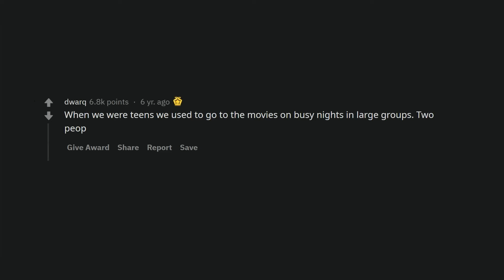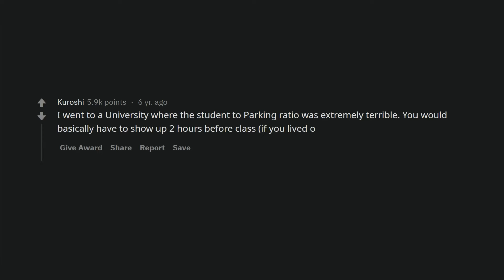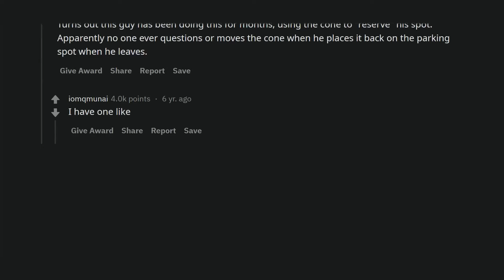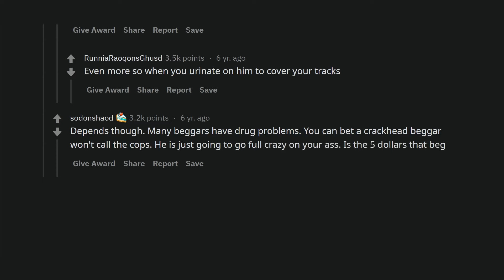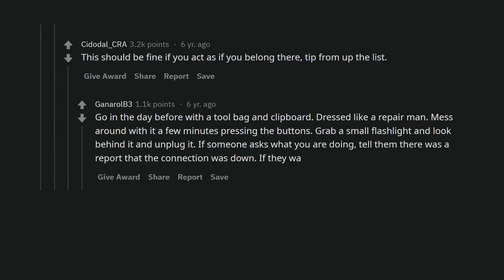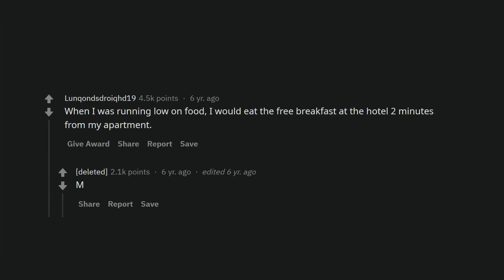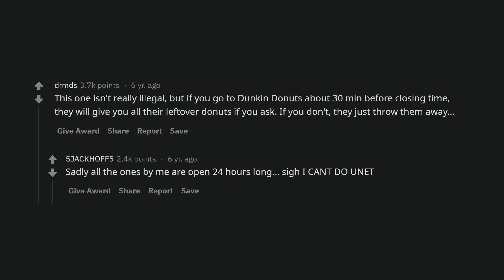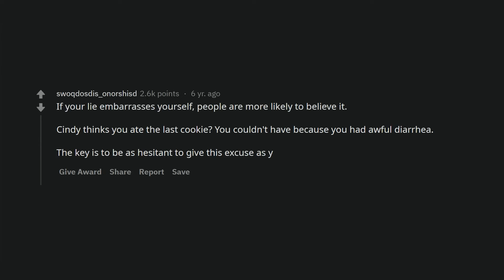What are some unethical and possibly illegal life hacks?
Redditors share their unethical but very useful life hacks